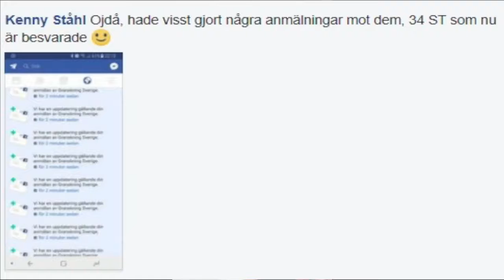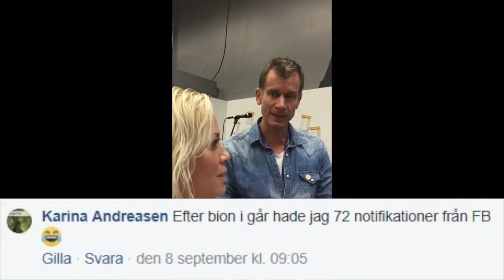jagärhär & Mina Dennert ljuger & ger sig på journalist